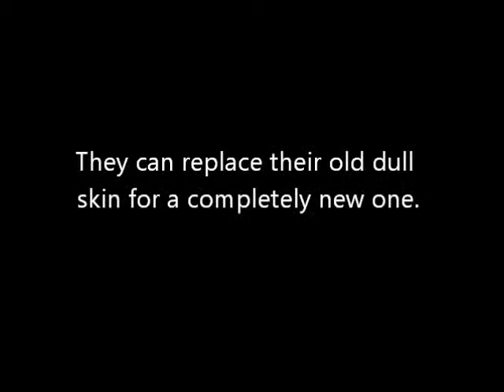Zephyr shedding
Stimson's python (Antaresia stimsoni) shedding from 2013.